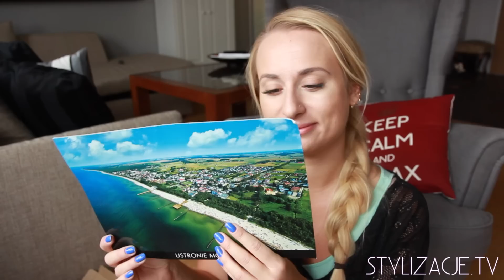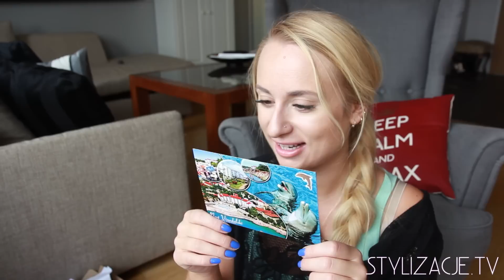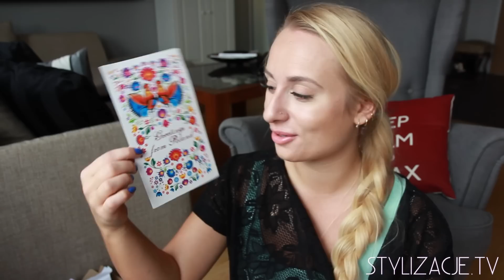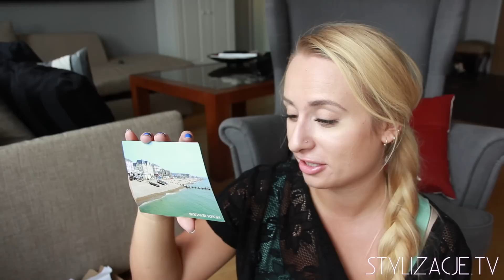POCZTA OD WAS! odc 2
T W I T T E R @stylizacje
I N S T A G R A M @stylizacje

adres:
StylizacjeTV
WeWork, ul. Krucza 50
00-025 Warszawa